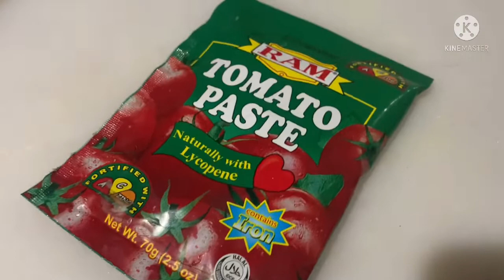Clams with tomato sauce yummy